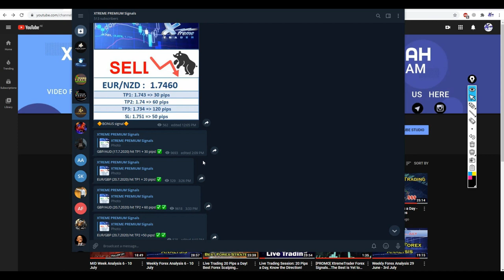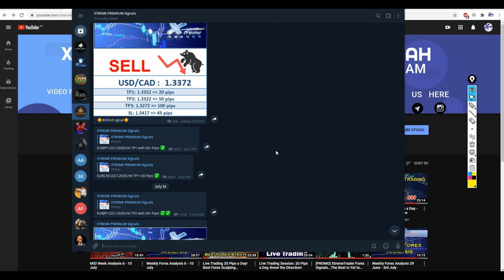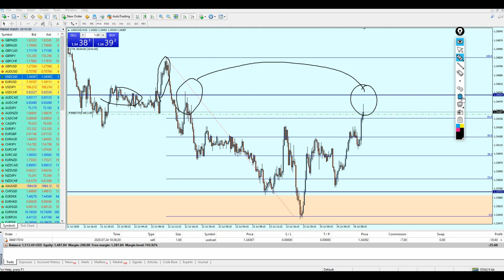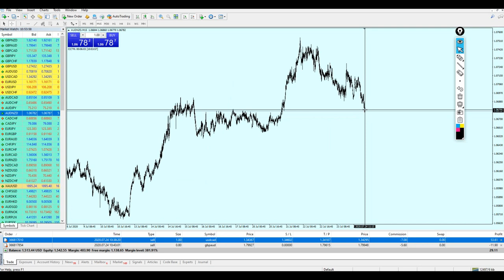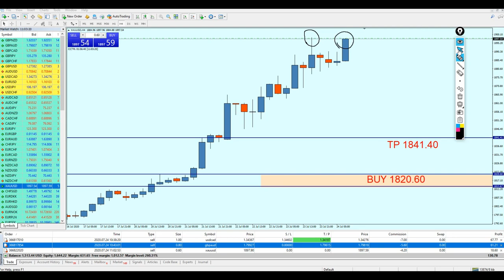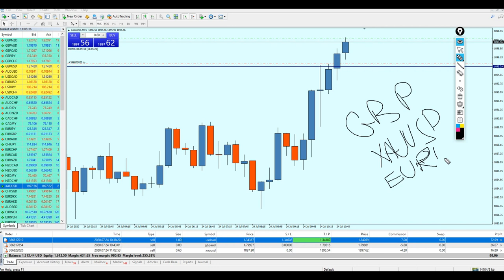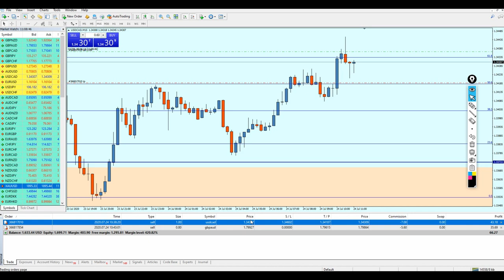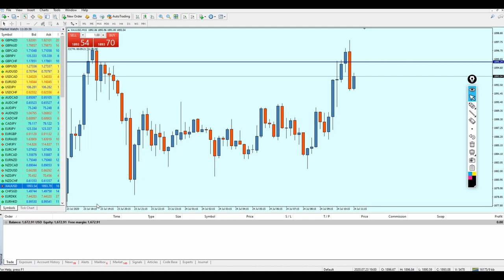Forex Live Trading: Go with the Market!